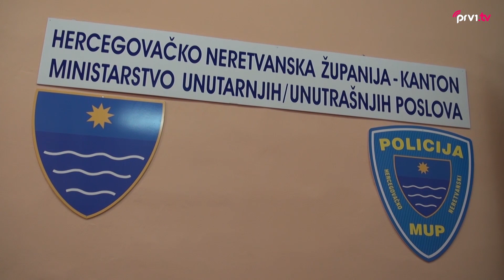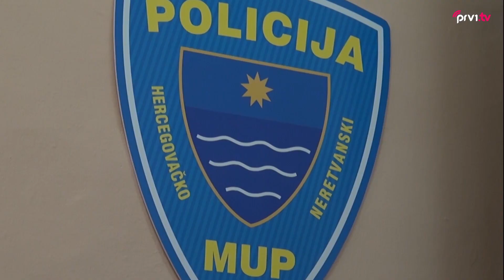Pregled tjedna 19.10. - 25.10.2015.